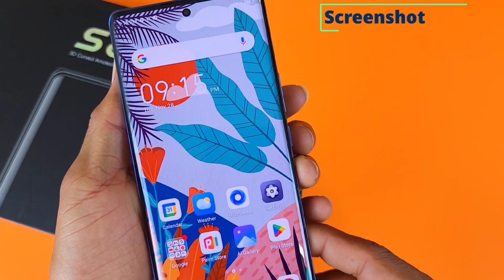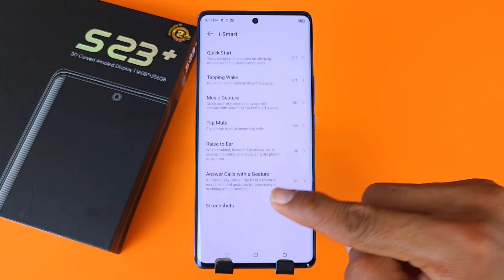How to take screenshot in Itel s23 plus/Itel s23 plus me screenshot kaise le/screenshot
Itel S23 Plus Screenshot Setting | How To Take Screenshot in Itel S23 Plus Long Screenshot, setting

How To Take Screenshot in itel s23 plus Long Screenshot,
itel s23 plus screenshot setting
how to take screenshot in itel,
screenshot kaise lete hai,f
unny screenshot kaise le,
itel screenshot setting,
how to enable screenshot in itel s23 plus,
expart dost,